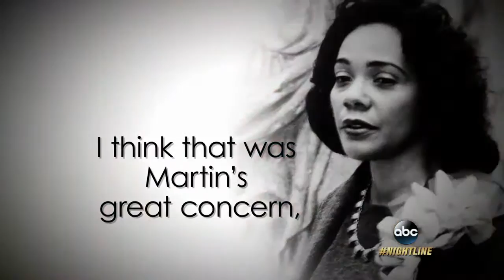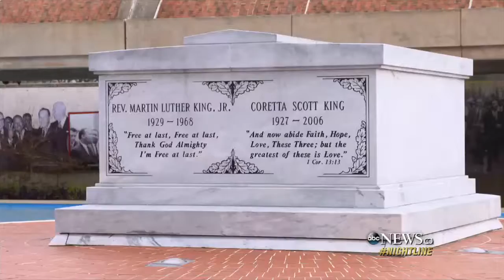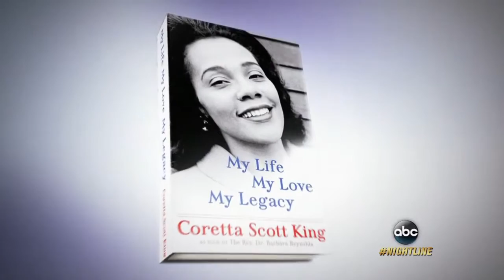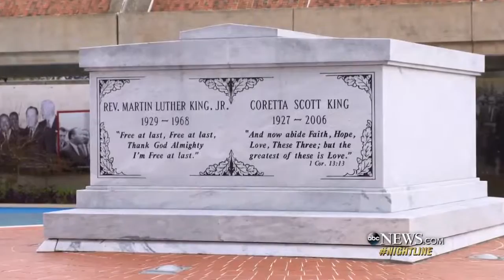Coretta Scott King Speaks Out in Posthumous Memoir: 'This Family Was Chosen'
Bernice King, the youngest of Coretta and Martin Luther King, Jr.'s four children, spoke with Robin Roberts about newly-released audio tapes about their .